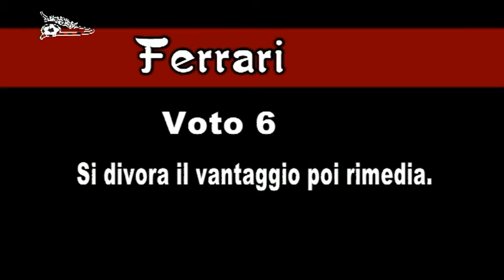VirtuStyle 21 del 10 febbraio 2016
di Alessio Giancristofaro,
conduce: Andrea Costantini,
coordinamento: Marcello Ruggero.